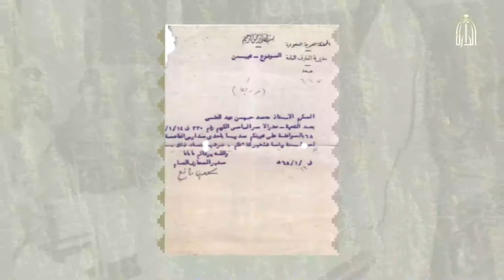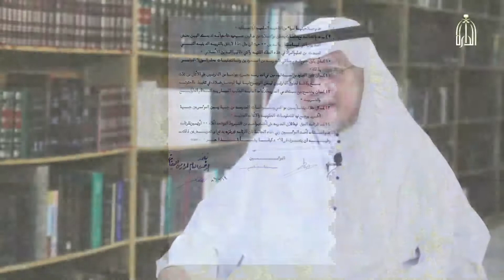مدرسة الفتاة - أول مدرسة أهلية للجاليات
فيديو الدارة
مدرسة الفتاة تعليم أهلي للبنات تأسست قبل (٧٥) عاماً في مكة المكرمة بجهود أهلية ثم أصبحت نظامية تحت إشراف وزارة المعارف.. توثيقي لمركز تاريخ مكة المكرمة التابع لـ
آشترك الآن

تابعنا على شبكات التواصل الإجتماعي:
ـــــــــــــــــــــــــــــــــــــــــــــــــــــــــــــــــ